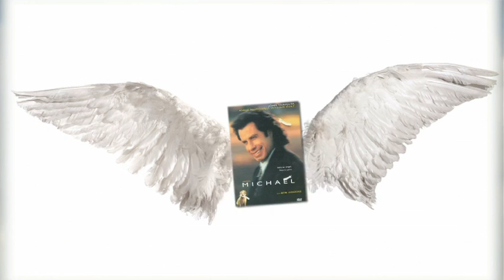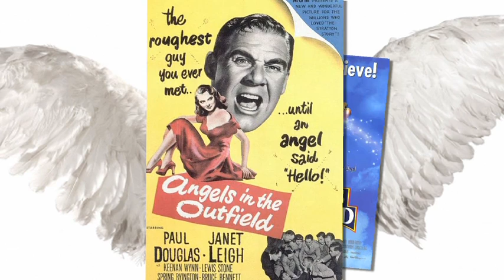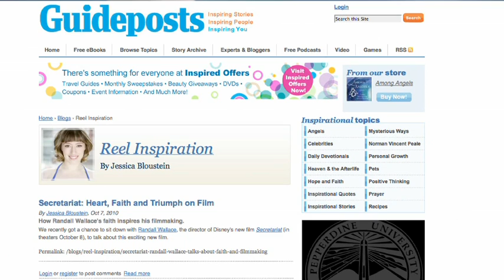Your Favorite Angels Movies!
We asked you about your favorite angels movies. Now check out the video to see your top picks!